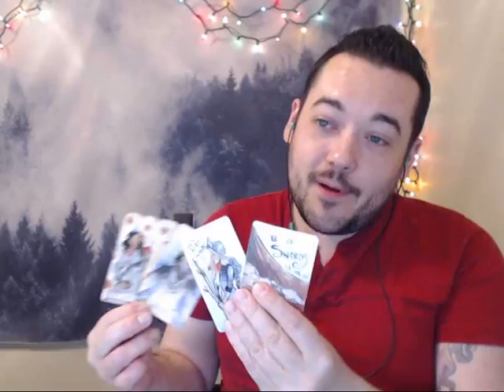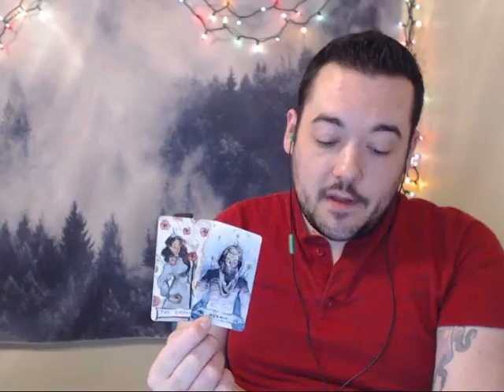CANCER MID APRIL 2019 LOVE READING BEST MONTH EVER FOR ATTENTION